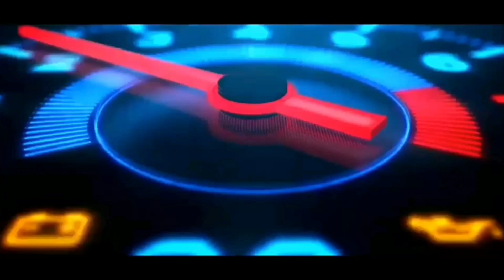Shadow Fight 2 The Most Powerful Dark Magical Composite | Master Gamer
Credit Mod By : Shadow Gaming